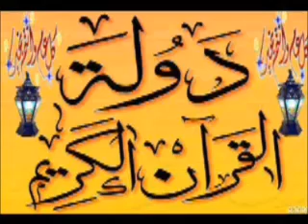رمضان جانا | الشيخ محمد عمران | روائع ابتهال شهر كريم // احمد عبده ومدارس التلاوة